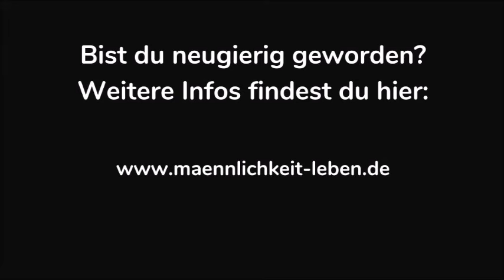Wie findest du deine Berufung?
Seine wahre Berufung zu finden und eine konkrete Lebensvision zu entwerfen ist auch ein zentrales Thema des Herzenskrieger-Trainings. Viele Männer setzen da die Weichen für ihren Erfolg im Beruf und im privaten Leben.

Dies ist keine intellektuelle Frage, sondern bedarf eines persönlichen Entwicklungsprozesses sowie kompetenter Begleitung.

Wenn du deinem Leben einen definierten Sinn und klare Ausrichtung geben willst, dann starte hier:

37. Herzenskrieger-Training, step 1a: Thema Vater und männliche Aggression
29. August – 1. Sept. 2024
Weitere Infos & Anmeldung hier:

Für diesen Termin gibt es für drei Männer einen Rabatt in Höhe von 100 Euro, Vergabe nach Anmeldung.